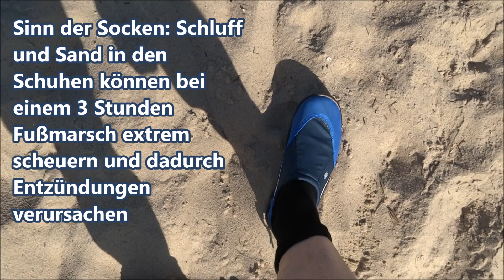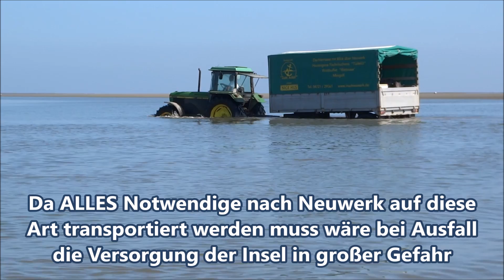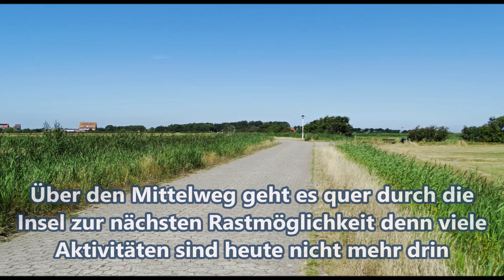Wattwanderung nach Neuwerk ab Sahlenburg im Juli 2019 bei hochsommerlichen Temperaturen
Ziel dieser 3 1/2 stündigen Wattwanderung war es u.a. neueste Informationen über die Probleme an einem immer tiefer werdenden Priel zu bekommen und um den Weg nach Neuwerk bei schlechter Witterung oder im Herbst zukünftig so besser einschätzen zu können. Dazu kam sengende Hitze bei absolut klarem Wetter und kaum Wind, auch in 2019 ein neues Erlebnis, wenn auch nur für kurze Zeit. Mehr Infos zur Insel Neuwerk findet Ihr auf meiner sehr ausführlichen